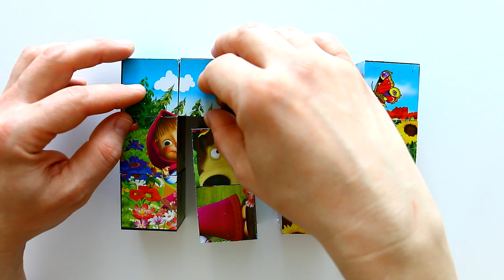Masha and the Bear are playing in the meadow - cubes puzzle for kids from cartoon Masha and Bear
Masha and the Bear are playing in the meadow - cubes puzzle for kids from cartoon Masha and Bear. Hi! It's Danik and Lesha and we like to solve puzzles with characters from different cartoons. This time we are solving cubes puzzle for kids from cartoon Masha and the Bear, which consist of 12 cubes, where Masha and the Bear are playing in the meadow

The Peppa Pig family came to visit the Rabbit family - play puzzles for children with Peppa Pig